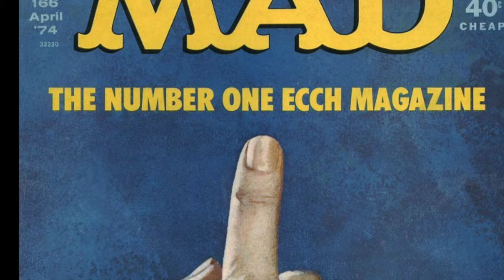TOP 10 Mad Magazine COVERS of All Time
I'll fight ya, I'll fight all of ya!
                                        Alfred E. Gizmo

Major props n kudos to Doug Gilford's Mad Cover Site

Keep Eccch Alive, Doug!